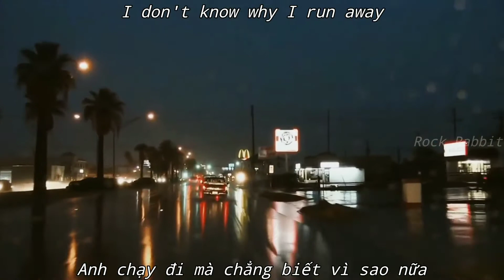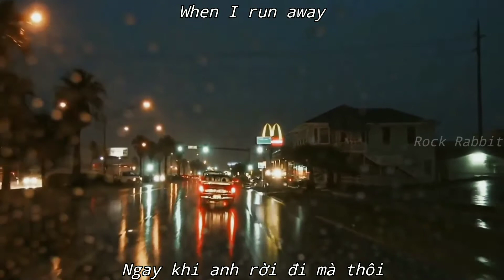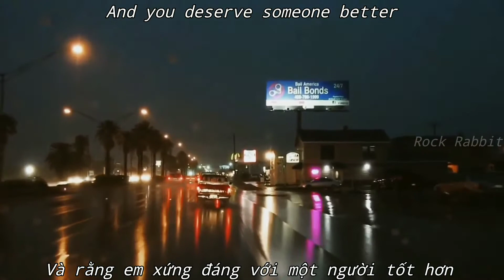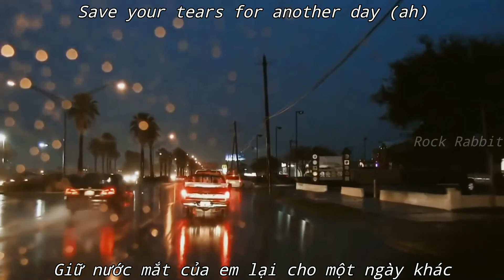(Lyrics & Vietsub) Save Your Tears - The Weeknd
Bài hát được cho là viết về bạn gái cũ Bella Hadid của The weeknd. Khoảng 10 ngày sau khi 2 người chia tay lần 2 (2019) thì Bella Hadid được nhìn thấy ở Catch One (1 club ở Los Angeles) cùng với bạn, sau đó thì The Weeknd cũng có mặt ở đó và Bella rời đi.

Trong bài hát cũng có đoạn nhắc đến Selena, 1 người yêu cũ khác của anh, người anh cho rằng đã làm tổn thương anh.

Trùng hợp là Selana Gomez cũng đã phát hành ca khúc "Crowded Room" 2 tháng trước khi "Save Your Tears" được phát hành.